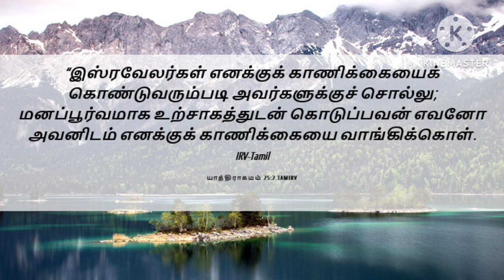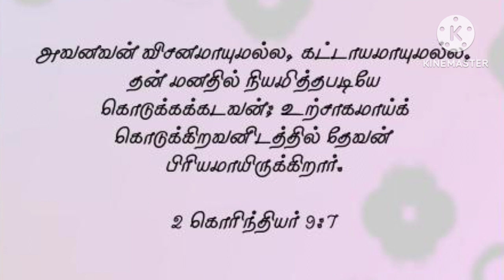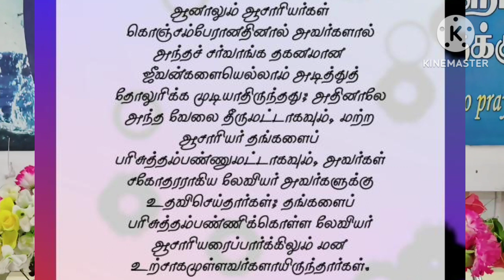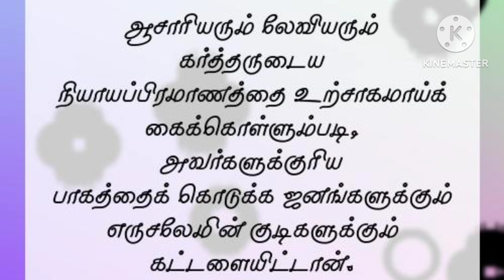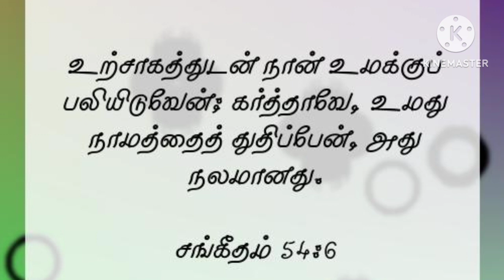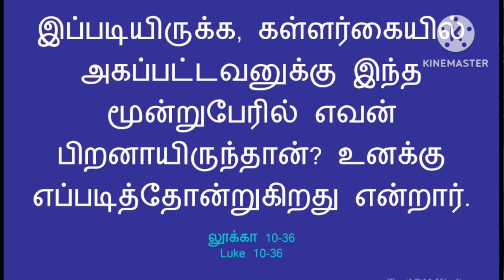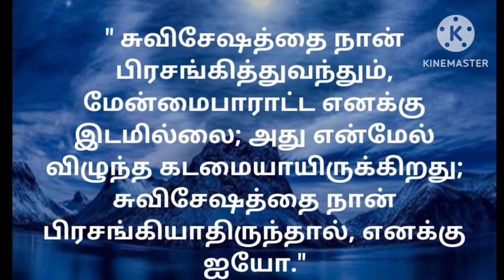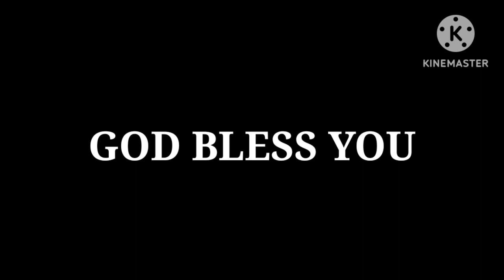உற்சாகமான ஆவி | Willing Spirit | God's Message | Br. Samuel Simon | AIM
Rev. M. Simon,
Senior Pastor - Apostolic Church,
Thirumayam Bypass Road - 622507,
Pudukkottai District, Tamil Nadu.

Offerings are welcome to...
Name: APOSTOLIC INDIAN MISSIONS
Bank: BANK OF INDIA (BOI)
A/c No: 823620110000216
IFSC: BKID0008236
Branch: Tirumayam

Gpay:  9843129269 (Apostolic Indian Missions